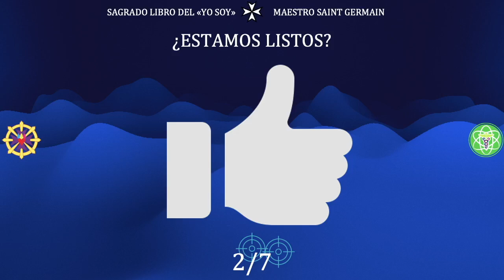El “YO SOY” es el Manual de las Leyes de la Vida : Estudio y realización de nuestra propia vida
El Gran Maestro de la Presencia de la Vida es el Maestro Saint Germain; cuando tú utilizas tu Vida de un modo superior ese es el “YO SOY”
🔴🎙TRANSMISIONES DIARIAS  en:
ht.ly/fuTt30rvfRL